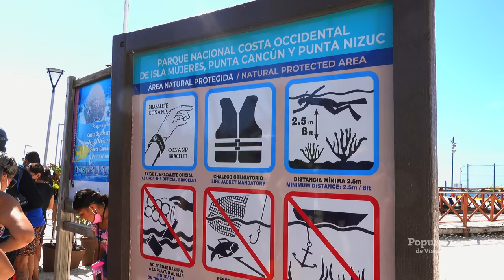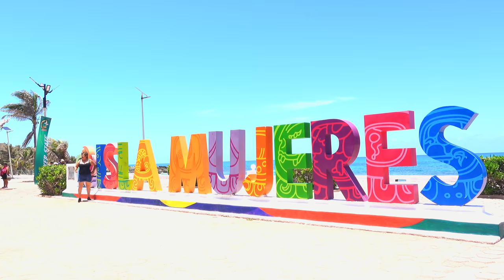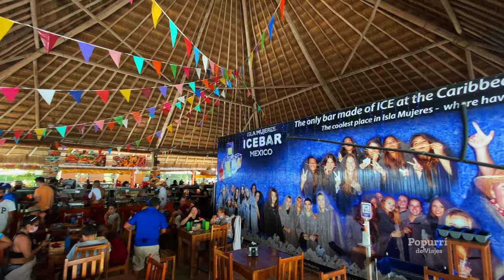Conociendo Isla Mujeres por $500 pesos, Pueblo Mágico de Quintana Roo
Ubicada a aproximadamente 13 kilómetros de Cancún uno de los sitios más visitados de América, Isla Mujeres es un lugar para estar varios días aunque la mayoría por cuestiones de itinerario solo la visita por unas horas como fue el caso de mi primera visita.

Quintana Roo se divide en solamente 11 municipios y Cancún pertenece al municipio de Benito Juárez, es aquí donde mi viaje inicia, justo en la terminal marítima Puerto Juárez, para tomar una embarcación que nos llevará al municipio de Isla Mujeres.

Teléfono de contacto

Que hacer
Esnorquelear en el parque nacional
Nadar en la playa Norte
Visitar el centro del pueblo
 Rentar un carrito de golf
Ir al lado sur de la isla

Costó $500 pesos por persona y el teléfono de contacto es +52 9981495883

Equipo con el que grabo mis videos